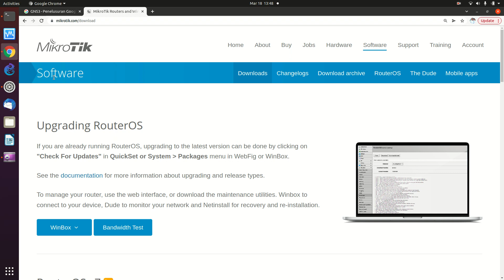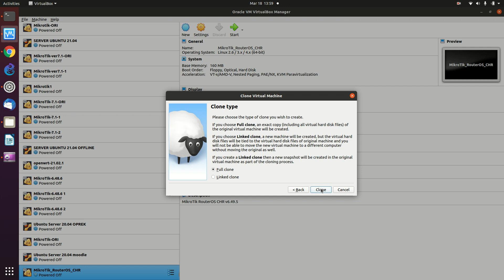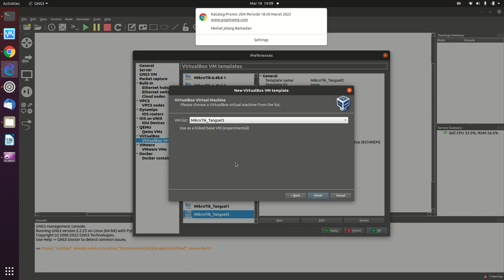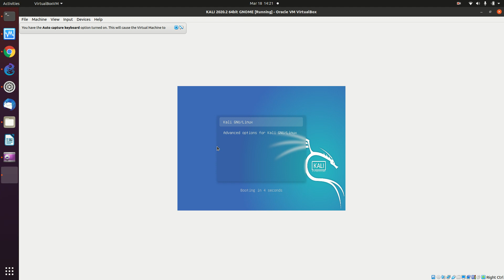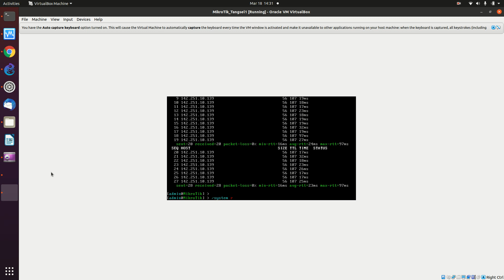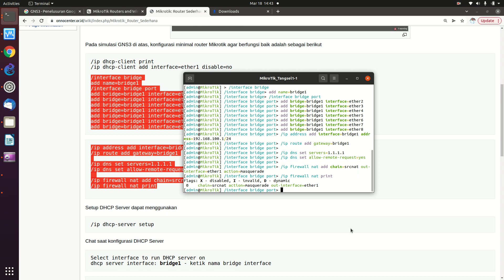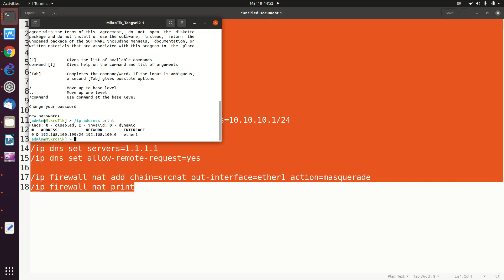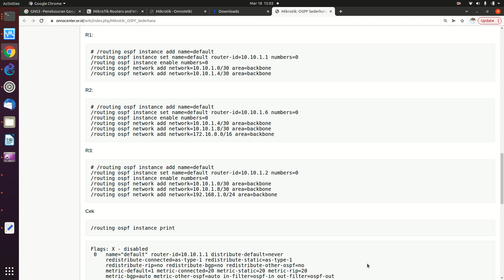20220311 TANGSEL belajar mikrotik pakai GNS3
TANGSEL belajar mikrotik pakai GNS3

OnnoCenter